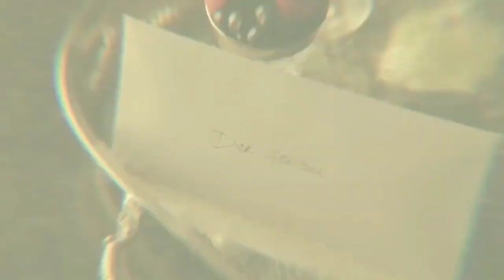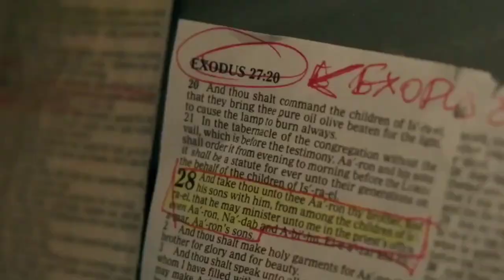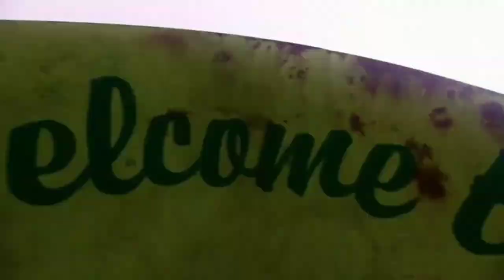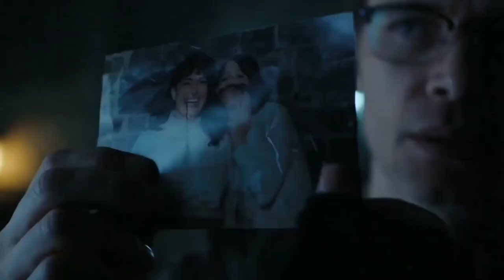Rachel Roth Scenes from Titans | Part 1 (1080p)